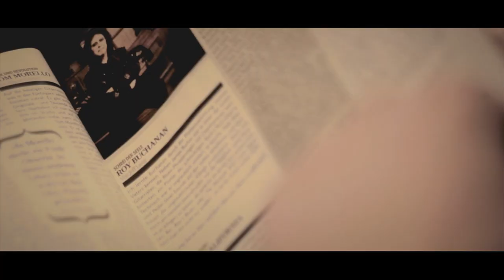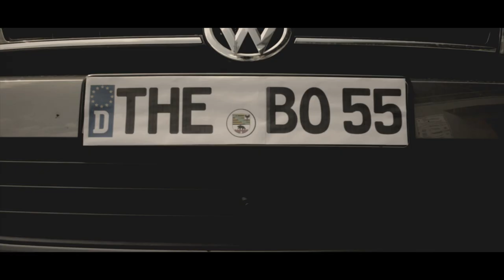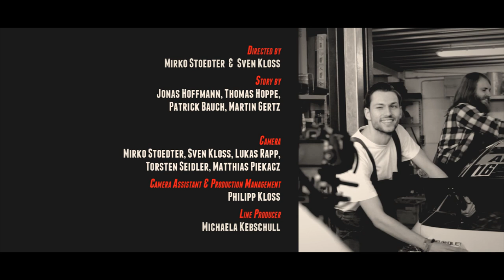Johnny Rockskin - "King Of The Road" (Official HD Music Video)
Enjoy our first musicvideo in bandhistory and get your ass kicked!

By the way: This is a No - Budget - Video!

We realized it without money but with a lot of help from our good friends! Thank you all!

The Band:

Jonas Hoffmann (Lead Vocals / Leadguitar)

Thomas Hoppe (Bass / Backing Vocals)

Martin Gertz (Rhythmguitar / Backing Vocals)

Patrick Bauch (Drums)

Other Characters:

Robert Köhler  as Boss Security Guy #1

Sven Pierschalla as Boss Security Guy #2

Dominik "Nick" Note as The Boss / The Racing Ostrich

Tina Schröder   as Mrs Boss

Matthias Piekacz as The Guy at the Commercial Set

Saskia Podschuweit   as The Grid Girl

Andrina Prahm  as The Secretary

Christoph Franke as The King of the Road

Directed by:

Mirko Stoedter & Sven Kloss

Camera:

Mirko Stoedter, Sven Kloss, Lukas Rapp, Torsten Seidler, Matthias Piekacz

Camera Assistant & Production Management

Philipp Kloss

Line Producer:

Michaela Kebschull

Technical Equipment:

etropolis Motorsport Arena Oschersleben

MCS Sachsen-Anhalt

Otto-von-Guericke-Universität Magdeburg

Offener Kanal Magdeburg

Special Thanks to the etropolis Motorsport Arena Oschersleben and Marcel Orban for the great collaboration!

Get the whole Johnny Rockskin Album "Five Stoned Hookers" now!

Cheers!